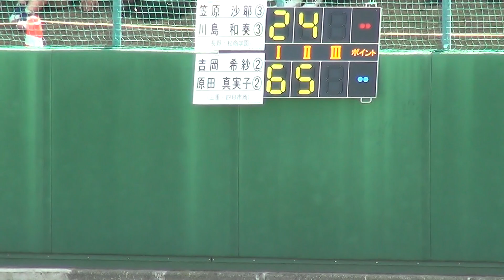2017年 テニス女子ダブルス 松商学園×四日市商 3